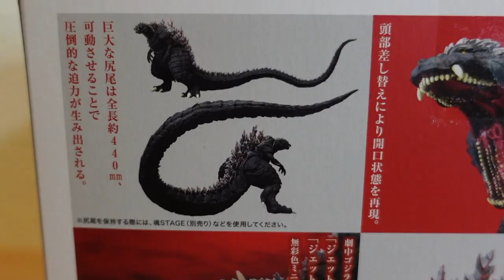S.H. MonsterArts Godzilla Ultima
This is a Godzilla from Godzilla S.P.
This S.H. MonsterArts Godzilla figure is so unique. Look at its long tail is so cool!